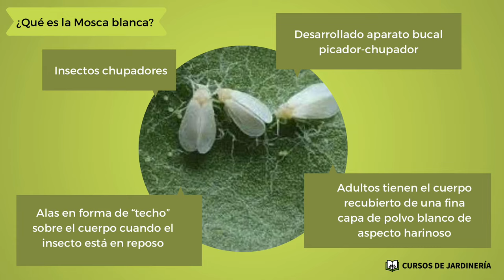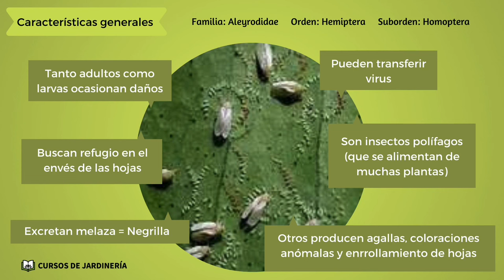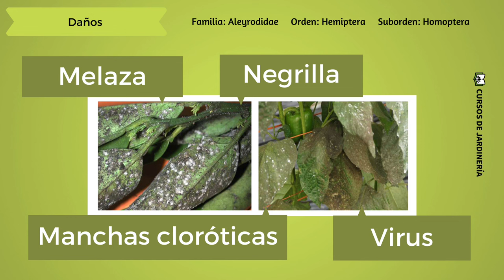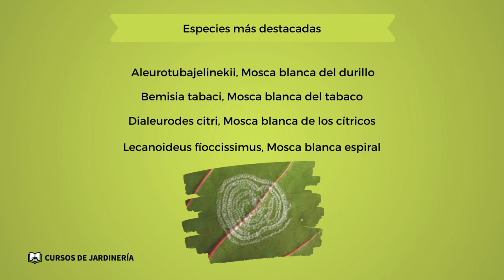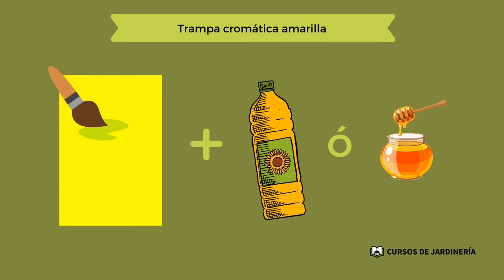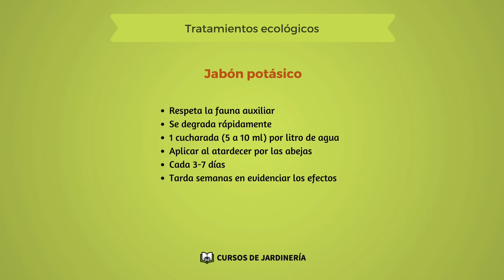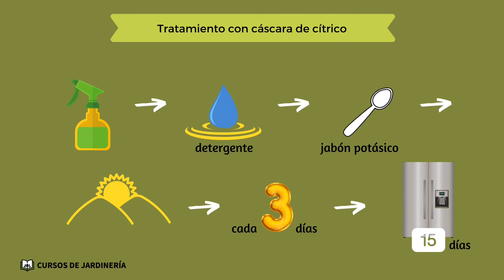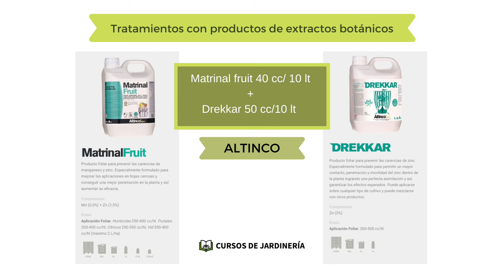La mosca blanca y los tratamientos más habituales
"🌿🐜 Cómo Eliminar la Mosca Blanca de Tus Plantas - Guía Completa y Ecológica 🌱🌺"

Descripción:
¡Hola, amantes de la jardinería! 🌼👋 En el video de hoy, nos sumergimos en el mundo de la jardinería orgánica para enfrentarnos a uno de los retos más comunes: la Mosca Blanca. 🐜🌿

🔍 En este video aprenderás:

Qué es la Mosca Blanca: Te explicamos cómo identificar esta plaga en tus plantas y el daño que puede causar.
Métodos de Prevención: Consejos prácticos para prevenir la aparición de la Mosca Blanca en tu jardín o huerto.
Soluciones Orgánicas y Efectivas: Demostramos paso a paso cómo preparar y aplicar tratamientos ecológicos, como trampas cromáticas, jabón potásico, extractos de cítricos, y más.
Consejos de Aplicación: Las mejores prácticas para aplicar estos tratamientos, asegurando la protección de tus plantas y del medio ambiente.
Preguntas Frecuentes: Respondemos a las dudas más comunes sobre el control de la Mosca Blanca.
🌱 Perfecto para: Jardineros principiantes y experimentados que buscan métodos ecológicos y efectivos para proteger sus plantas.

💬 ¿Tienes preguntas o consejos propios sobre cómo lidiar con la Mosca Blanca? ¡Nos encantaría leer tus comentarios!

Personal GARDEN Shopper CBG®

► Conviértete en miembro de este canal para disfrutar de ventajas exclusivas, puedes ver los 2 niveles de suscripción en: